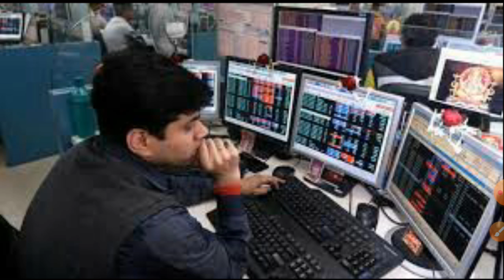BUDGET 2020 फालतू बजेट |REJECT BUDGET 2020